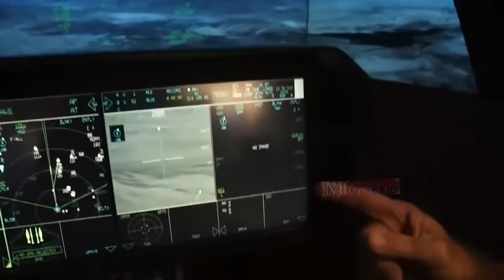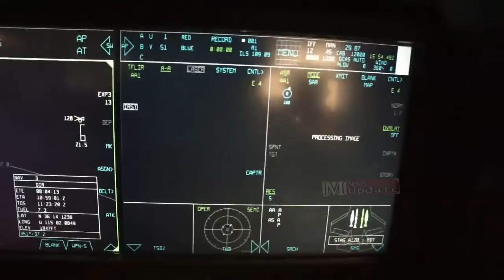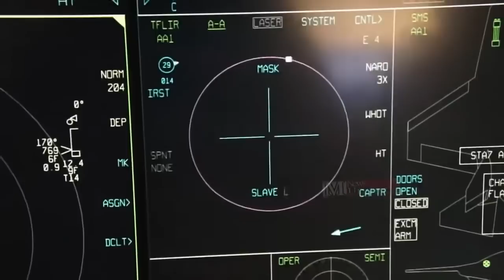ODIN: The Computer System That Can Fix the F-35 Fighter?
The F-35 program began taking a major step the last two weeks toward removing an enormous albatross from around its neck by replacing the much-maligned ALIS logistics system with its sleeker, faster and younger replacement, ODIN.
The move to install ODIN on two of 14 deployments brings the logistics and planning system to units in all three services that are buying the plane.